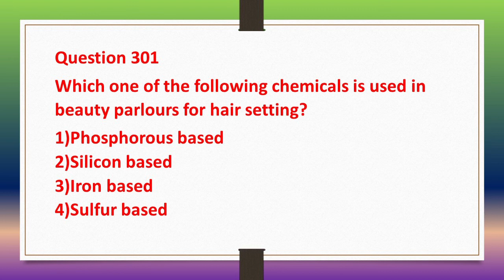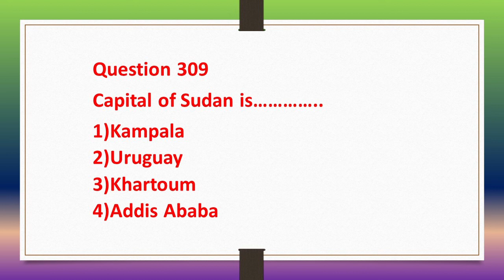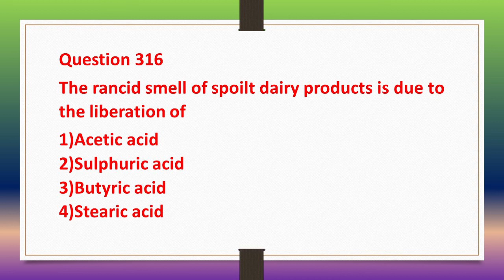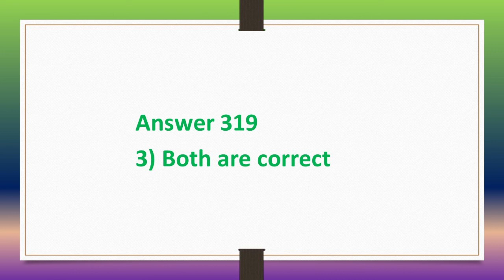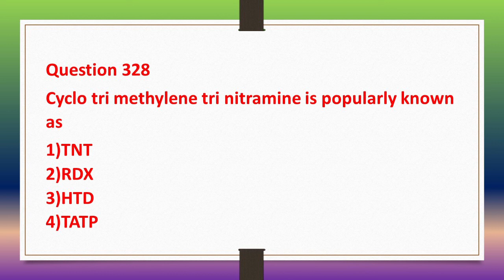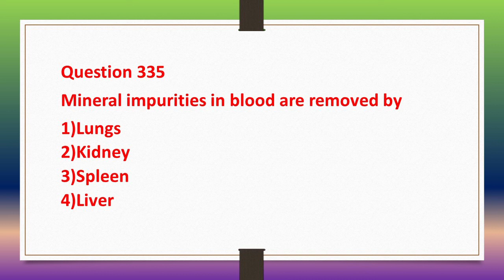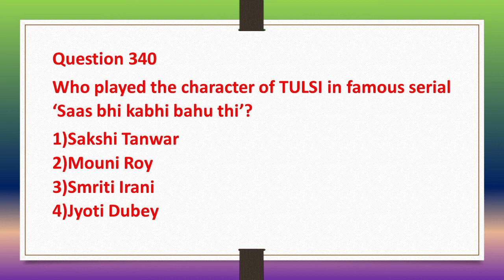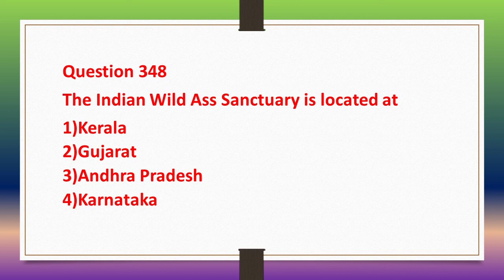39 || India GK quiz || General Knowledge Questions & Answers || India Exams GK || GK Q/A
The India GK quiz comprises a series of questions and answers covering a wide range of topics related to India's history, geography, culture, politics, economy, and more. These quizzes serve as an engaging way for individuals to test their knowledge about various aspects of India.

Questions may include inquiries about historical events, famous personalities, geographical features, political developments, cultural traditions, and current affairs within India. Participants are typically expected to recall facts, dates, figures, and significant details about the country.

The India GK quiz not only tests factual knowledge but also promotes learning and awareness about India's rich heritage and diversity. It encourages participants to stay updated with current events and historical contexts while fostering a sense of national pride and identity. These quizzes are often conducted in schools, colleges, competitive exams, and online platforms, serving as a fun and educational tool for people of all ages to expand their general knowledge about India.